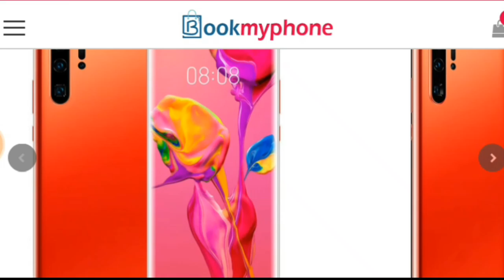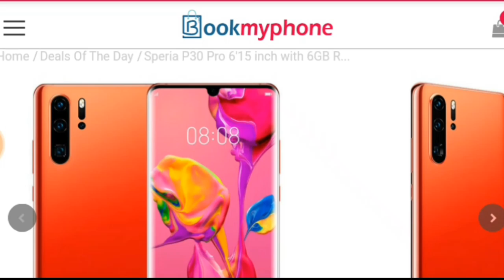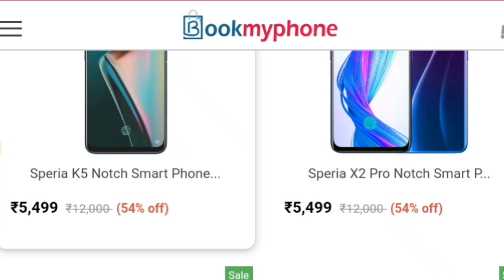BookMyPhone website ka reality || BookMyPhone asli kahani | speria smartphone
Dosto koivi smartphone order mat karo🙏🙏

1-iphone 11 pro max
2-4GB ram 5000
3-Realme 5 pro

BookMyPhone website ka reality BookMyPhone asli kahanisperia smartphonesperia k5speria p20speria p30 proBookMyPhone website  contact noBookMyPhone reality speria x2 proBookMyPhone smartphone unboxing8GB ram under 5k smartphone technical prasen 9